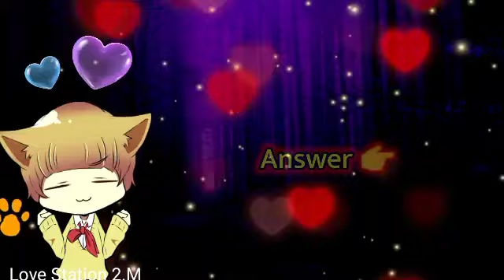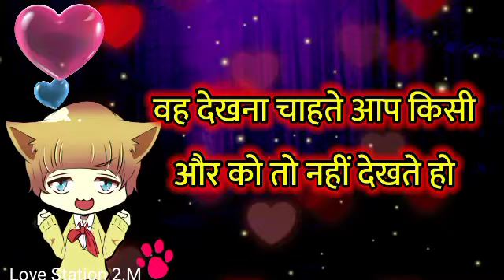Love Game/Love Quiz Game/Love Quiz/Love Quiz Game Today/Choose One Number/ वो आपको क्यों देखता रहता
Love Game/Love Quiz Game/Love Quiz/Love Quiz Game Today/Choose One Number/ वो आपको क्यों देखता रहता है